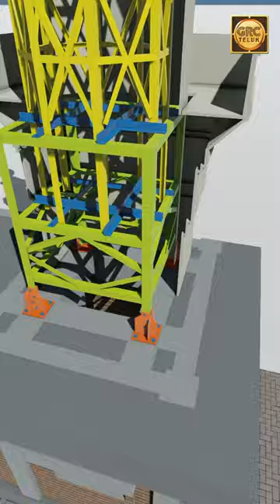Menara Masjid 16,9 Meter, Masjid Al Hasanah - Bantul - Yogyakarta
Pasang GRC Kubah dan Menara Free Design 3D dan 2D Autocad, kami bantu gambar detail Autocad untuk gambar kontruksinya semua Free!! INFO PASANG GRC (Kantor Pusat JATENG : 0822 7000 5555 Pak Handoyo) (Cabang JABAR : 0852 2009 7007 Pak Yono) (Cabang JAKARTA : 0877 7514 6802 Pak Andi & 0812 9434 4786 Pak Rifai)